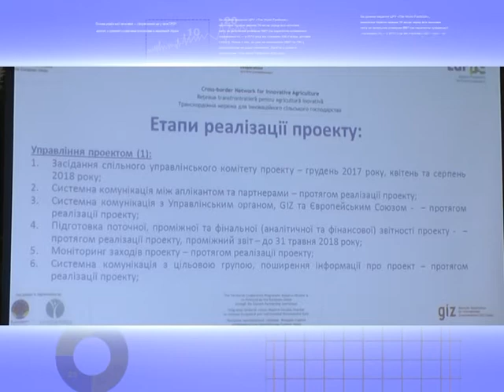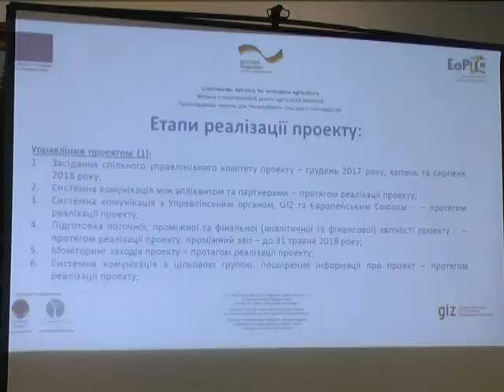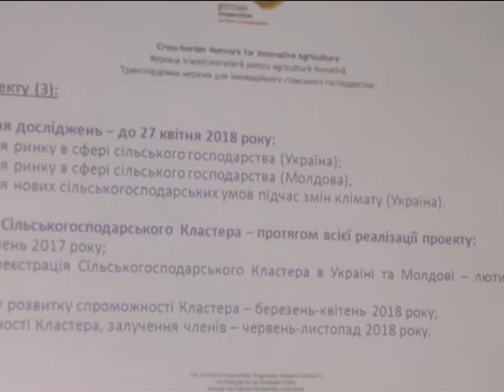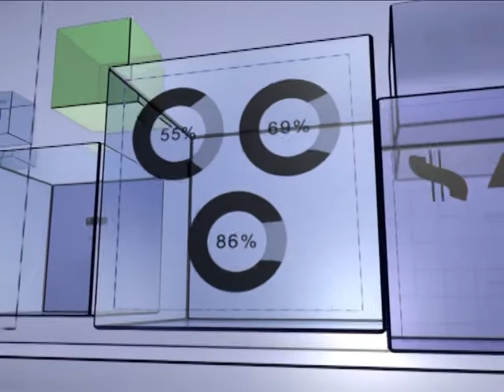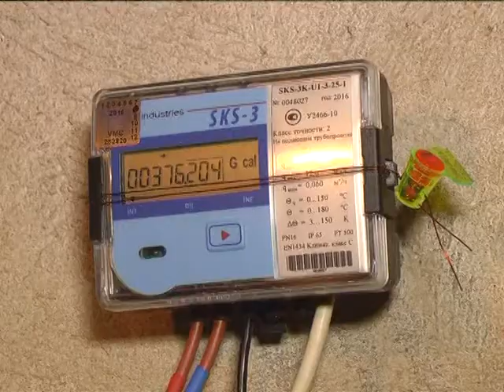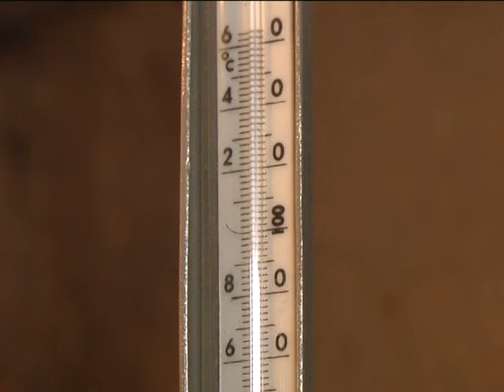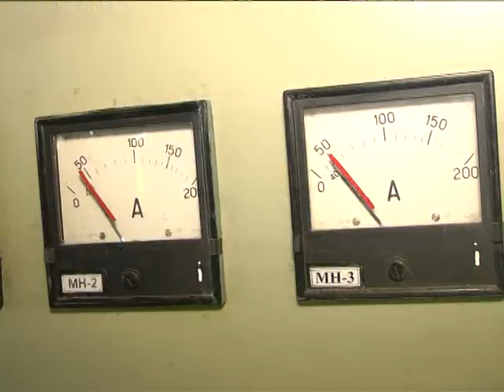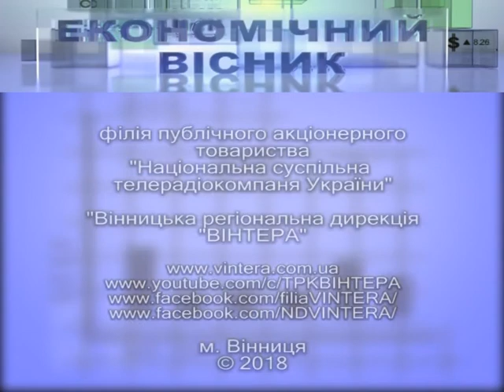Економічний вісник 15.01.2018